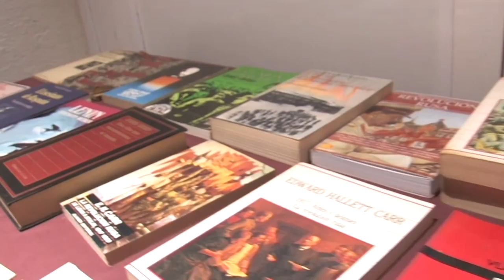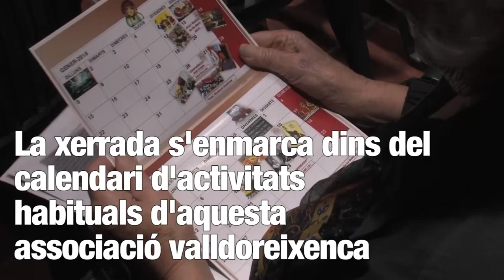Valldaurex: La Revolució Russa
Xerrada organitzada per Valldaurex sobre la revolució Russa.